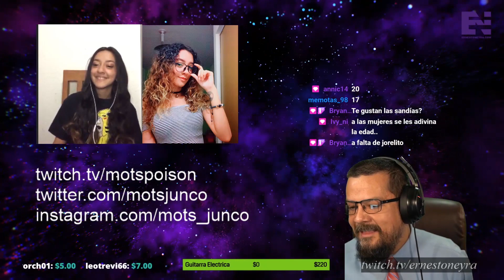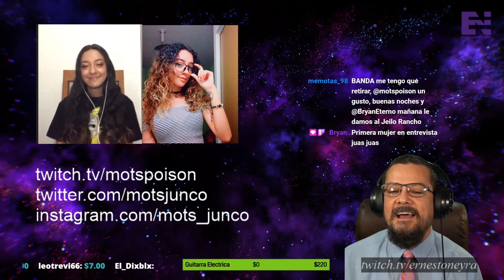Entrevista Mots Poison - Ernesto Neyra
Entrevista grabada en VIVO a Mots Poison streamer de Twitch por Ernesto Neyra
lun a vier 8 a 10 pm CENTRO